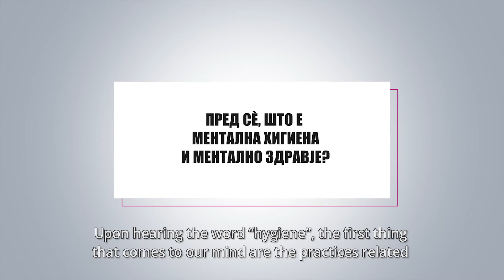Part 1: Mental hygiene - Elena Vasileva (ENG)